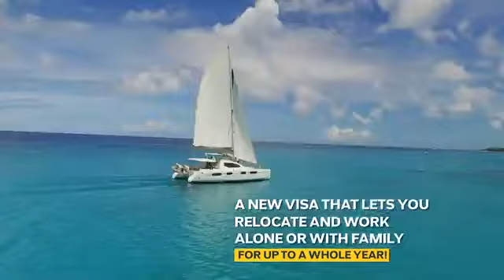Barbados Welcome Stamp | Homes & Apartments for Rent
Why Barbados
Sunny, safe and cosmopolitan Barbados is a lure to anyone whose work is flexible enough to allow them to set up office remotely. If you’re thinking about moving away from densely populated urban centres, want to escape an unforgiving climate, are interested in seeing a new culture or just want a change of scenery for your home office, Barbados gives you a lifestyle that allows for safe and healthy outdoor living on a secure tropical island.

Move to Barbados
If you’re interested in working remotely in Barbados, you can apply electronically and be easily facilitated. Once approved, the Barbados 12 Month Welcome Stamp visa is valid for one year, and you can also reapply after this period. Barbados offers a wide range of accommodation from budget-friendly studios to beachfront luxury condos.

Live in Barbados
Barbados has all the ingredients for a truly inspiring home away from home. The country is sunny, safe, and you will always be close to a beautiful beach. Food and partying are at the centre of Bajan culture. Whether a weekend ‘lime’, a beach picnic, or a barbeque with friends, food and socializing are an undeniable aspect of living in Barbados

Work in Barbados
Barbados offers you the backdrop of idyllic beaches, tropical landscape and work-life balance. And, you’ll still be earning your global salary. Barbados has a solid infrastructure in place, with a stable economy, good healthcare facilities, world class education from nursery to university level, and reliable and fast Internet connectivity. Barbados gives you a lifestyle that allows for safe and healthy outdoor living on a secure tropical island